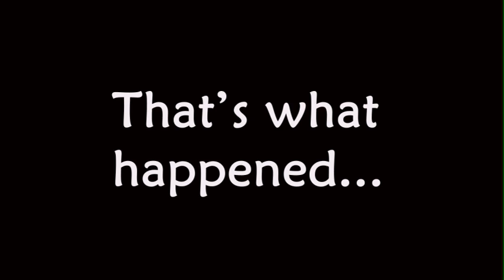This is what happened...